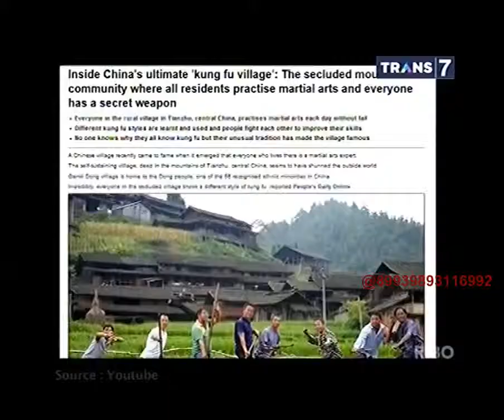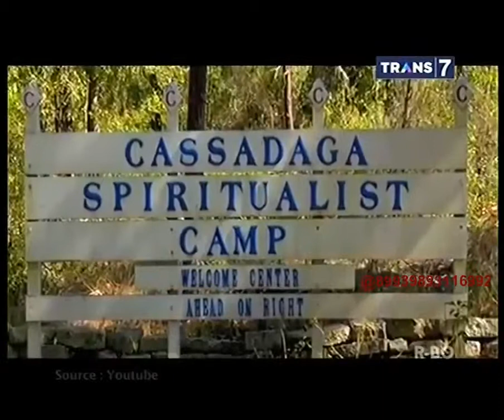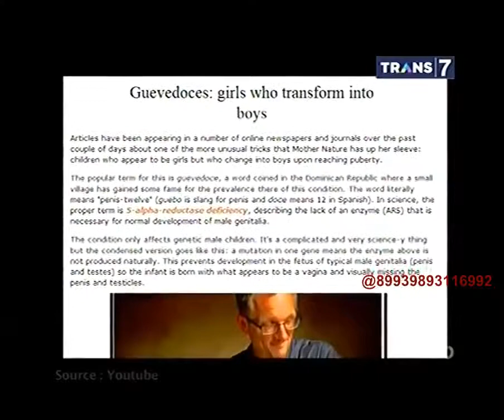Berita 1 Oktober 2015 VIDEO On The Sport 7 Desa Dengan Penduduk Paling Unik KEREN